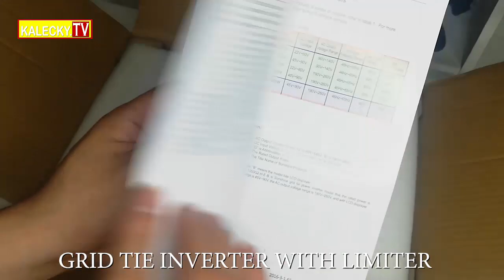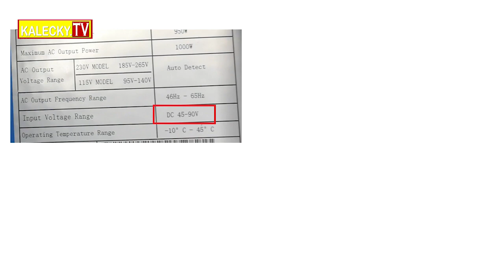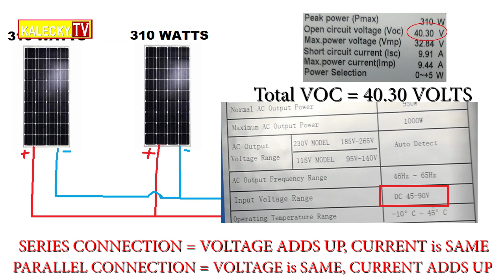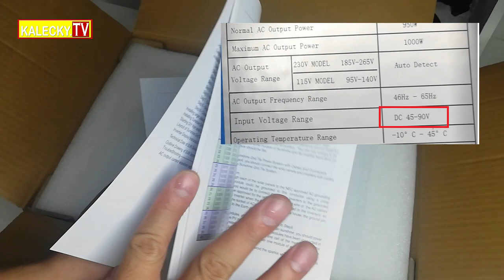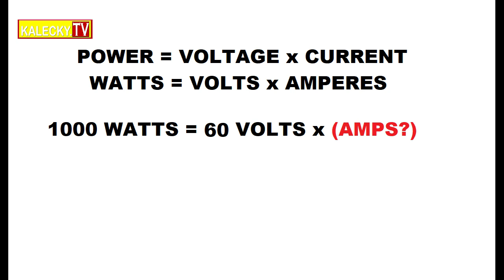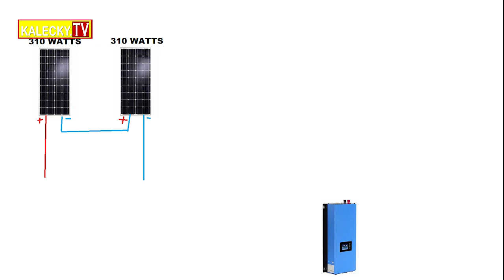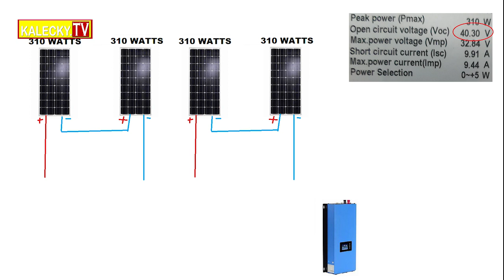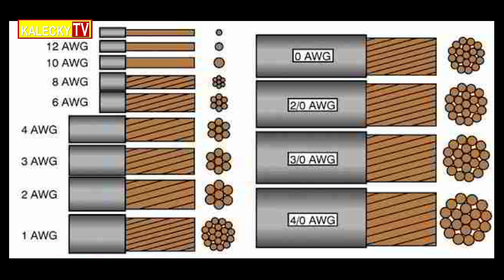SOLAR POWER INVERTER | SERIES-PARALLEL CONNECTION | GRID-TIE INVERTER WITH LIMITER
konting computation